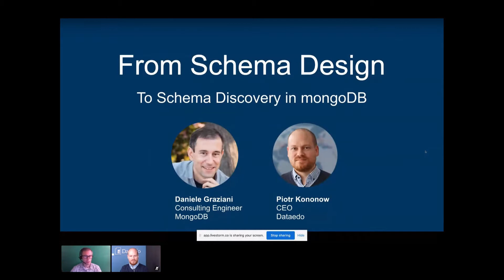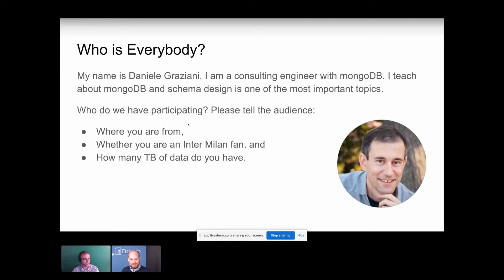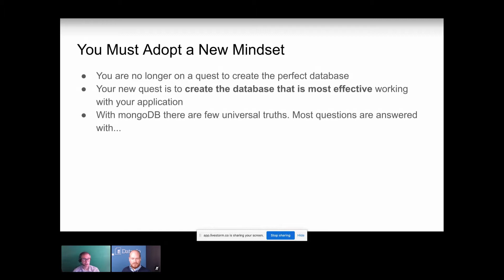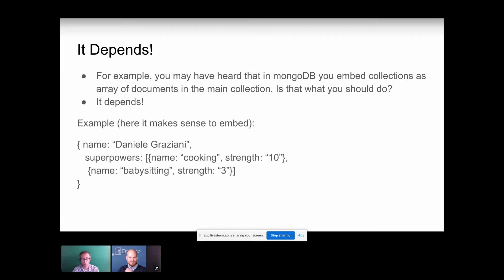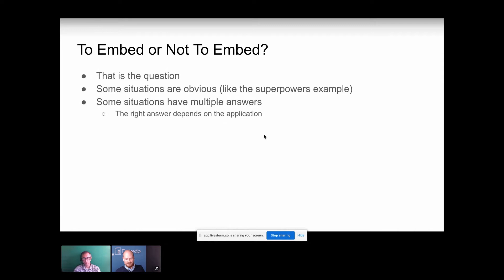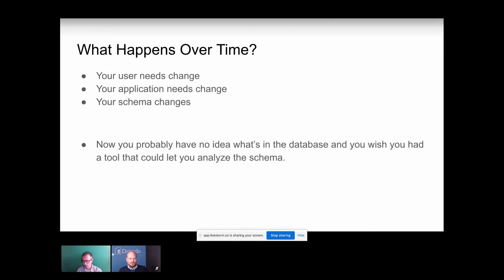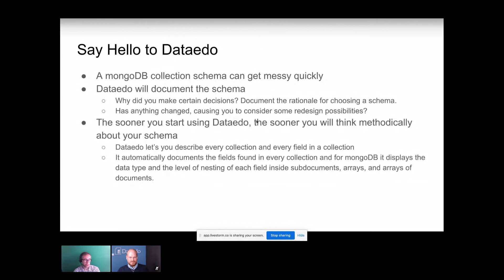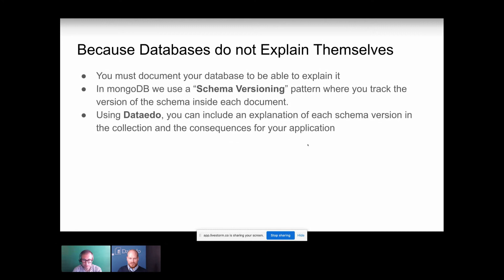From Schema Design to Schema Discovery in MongoDB [webinar]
Watch a recording of Dataedo Expert Webinar with MongoDB expert - Daniele Graziani, Consulting Engineer at MongoDB, and learn about the backward world of schema in MongoDB. Daniele will share his experience from years of advising customers on implementation, transition to, and querying of their MongoDB databases.